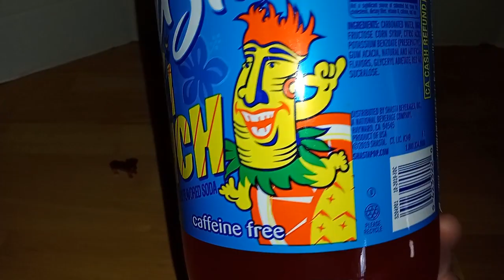Unboxin Doxin - Shasta Tiki Punch Soda 2 Liters